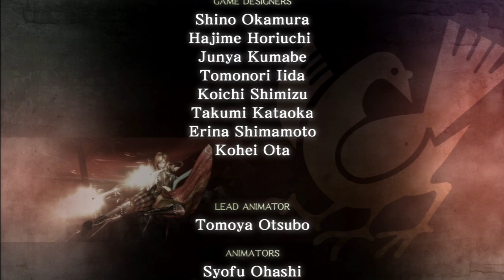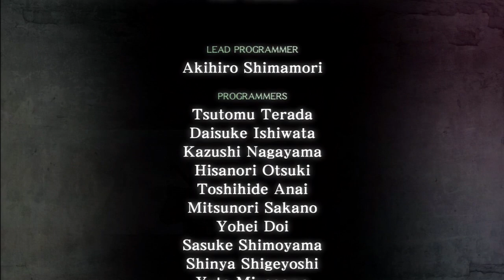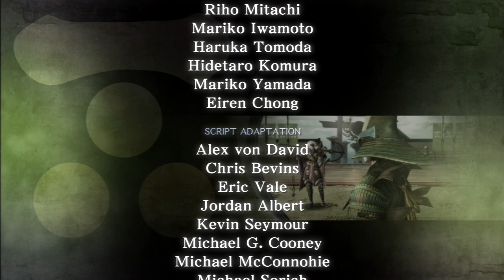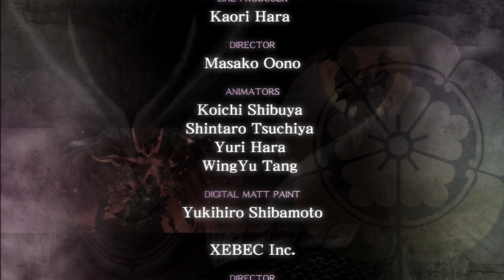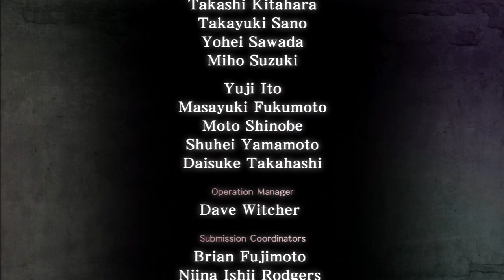Sengoku Basara: Samurai Heroes - Masamune Date | Yellow Path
Here we have the FINAL path to show in Sengoku Basara: Samurai Heroes. Masamune has the most paths in the game, the only character with a yellow path even, and it's...almost identical to his green and purple. You just fight Motonari at the end instead. Bit of an odd person to end his story on and a pretty lackluster stage to end the game on but, well, that's what happens when they make so many pointless routes with little effort put in. I'd have tossed out every single one of these boring paths for one good path in a heartbeat, but oh well.

I say this is the end of SB:SH, and it is, but I still have SB3: Utage to play. At time of writing, I've already played a few stages and I am VERY happy to see that it's going to be much shorter of a game to get through. And it's refreshing to see new things for once.

As for SB:SH, I may not ever play this again. It's not that I don't like it, but...I've played this so damn much. I played this game when it first came out, some of the first videos I recorded were all the cutscenes in this game (which required me to play through the ENTIRE thing), and now I just played through the entire thing all over again to record it all.

And the real kicker is that this isn't even all of it! There's STILL some dialogues tucked away in stages I didn't play. I'd love to show everything but there's just too much repetitiveness to shift through to replay an entire story mode just to see one different battle with some unique lines I didn't get to see before. I can pretty confidently say I've at least shown 95% of it though. And that'll have to do for these videos. Now, onto the Japanese only expansion.